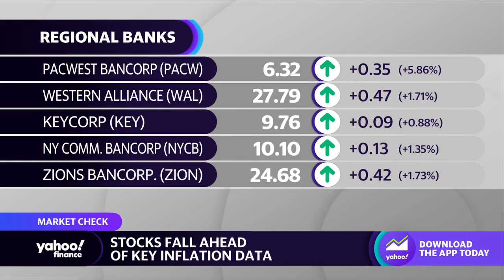Market is reacting to 'fear more than facts' amid banking uncertainty: Citizens exec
Citizens Financial Head of Consumer Banking Brendan Coughlin discusses how macro uncertainty in the banking sector is impacting market confidence.